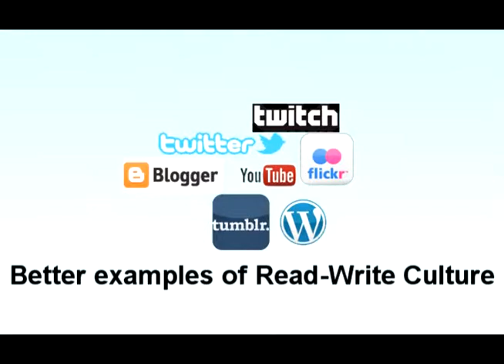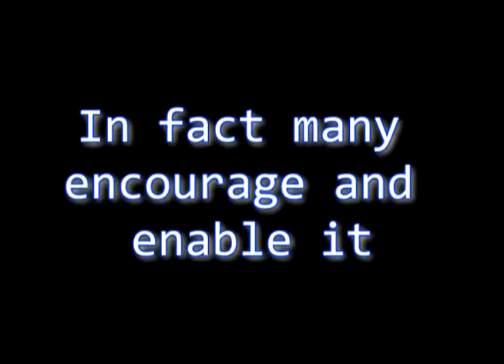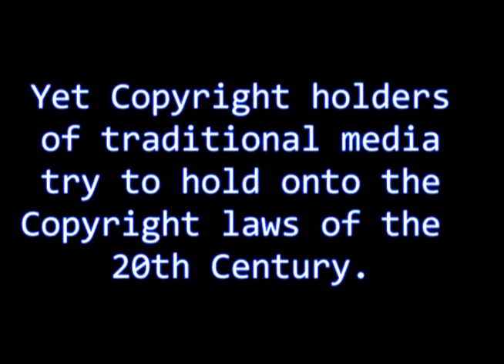WEB207 RWMC: Remix and Creativity in Gaming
Jodie S, Web207 Reflective Web Media Creation

This video is protected under Fair Dealing (Australia) laws where copyrighted material has been used.

Description:
This video aims to represent the current shortcomings of the Copyrighting system that vilifies the use and re-use of materials by people to creatively express themselves. It shows how games better handle the re-use of their content by fans rather than punishing people for using content that they are passionate about.
It also outlines the importance of the digitisation of media that has allowed anyone to copy, combine and create media themselves.